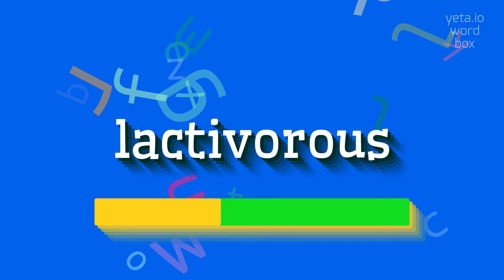How to say "lactivorous"! (High Quality Voices)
Watch in this video how to say and pronounce "lactivorous"!